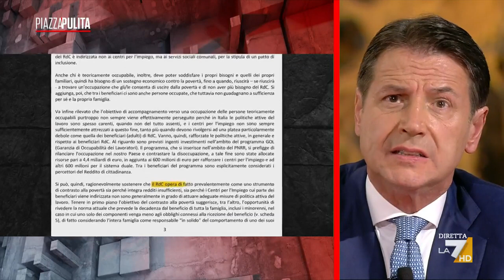Reddito di cittadinanza: funziona?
Gli obiettivi del reddito di cittadinanza così come era stato voluto dal Movimento 5 Stelle erano due: lotta alla povertà e contrasto alla disoccupazione. Ma cosa è stato realizzato e cosa no? Di Linda Giannattasio.